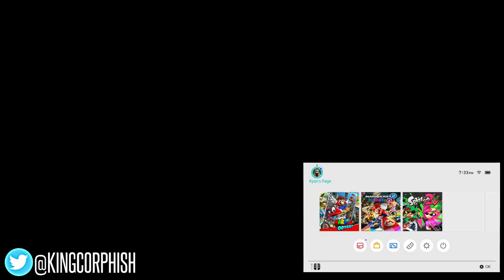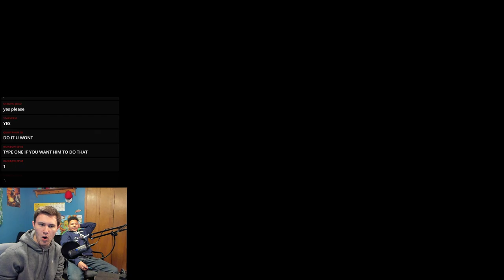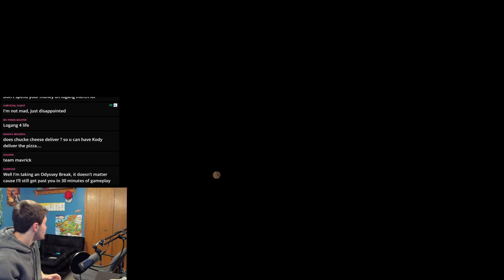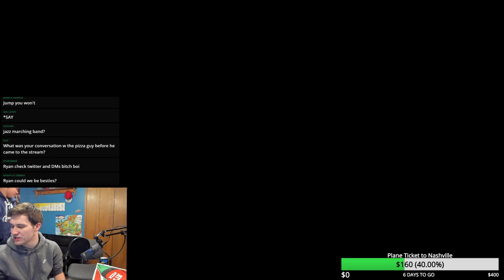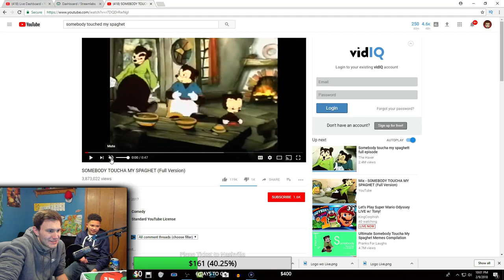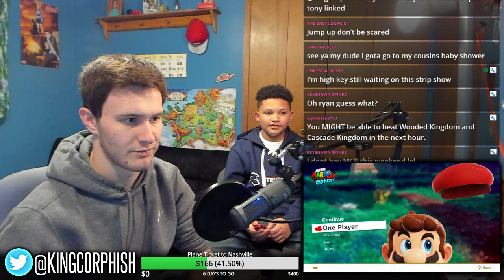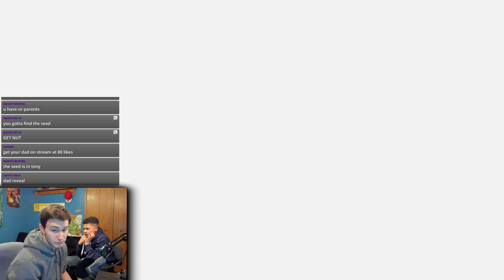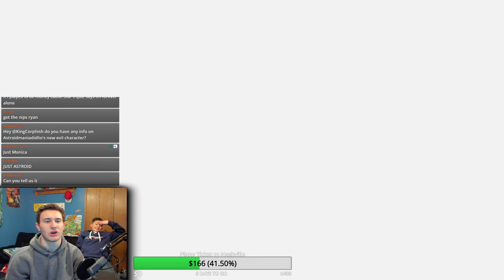🔴 SO MANY MOONS! | Let's Play Super Mario Odyssey LIVE w/ Tony! Ep. 1